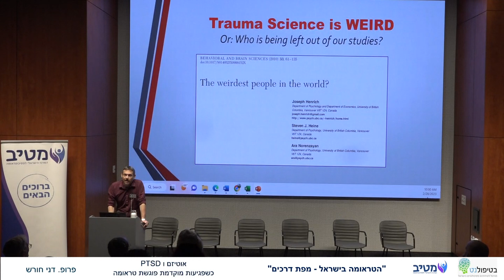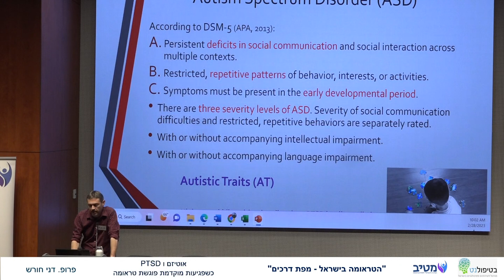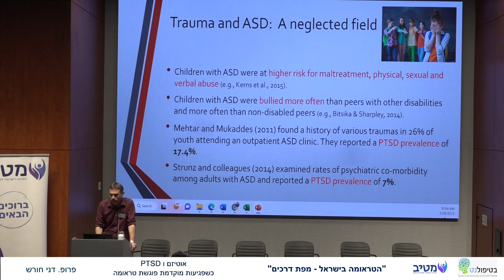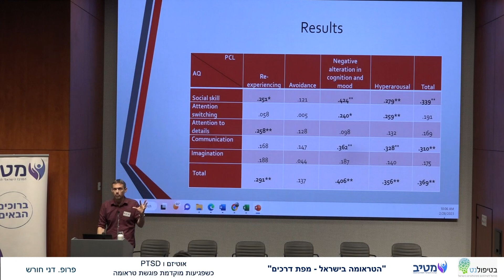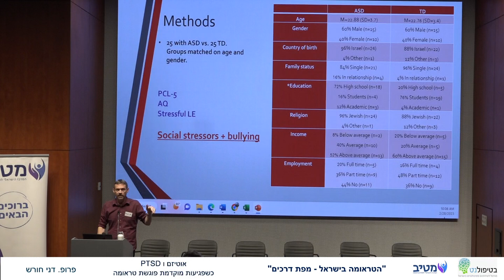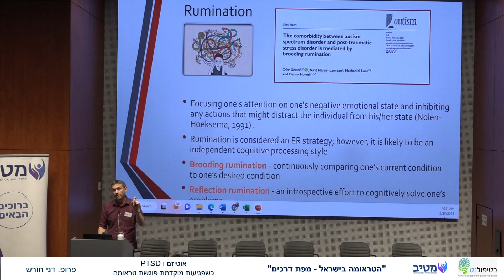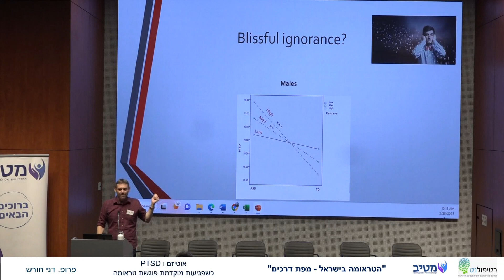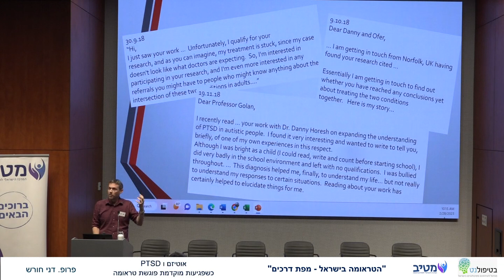אוטיזם ו-PTSD: כשפגיעות מוקדמת פוגשת טראומה - פרופ' דני חורש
הרצאתו של פרופ׳ דני חורש, במסגרתה הציג סדרת מחקרים העוסקים בחוויות פוסט טראומטיות של אנשים עם אוטיזם. פרופ׳ חורש תיאר ממצאים אודות השכיחות של פוסט טראומה בקרב אנשים עם אוטיזם, והציע מספר מנגנונים אשר עשויים להסביר את הקשר בין אוטיזם לפוסט טראומה. לצפייה בכל ההרצאות מהכנס